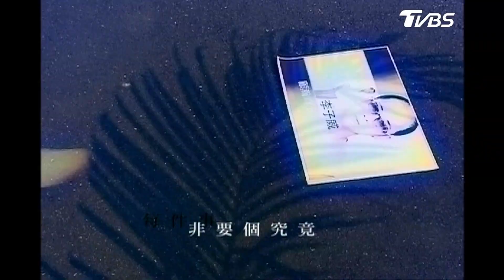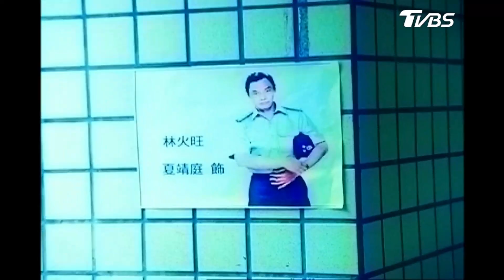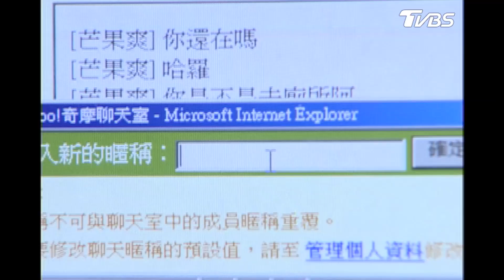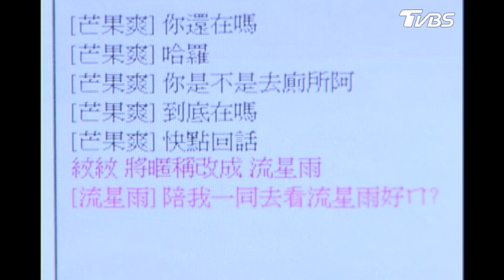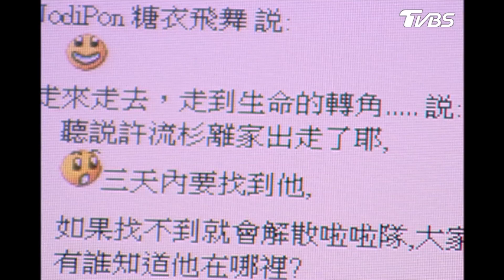七年級生EP6 田徑小鮮肉意外拯救蹺家女孩 竟開始離家出走!? TVBS經典頻道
許流杉以女孩子才會參加啦啦隊為由拒絕郝靜遊說，郝靜和流杉約法三章，如果跳得過怡萱頭高度，就說服劉鳴老師讓流杉加入田徑代表隊，若跳不過就得加入啦啦隊，流杉不疑有它，怡萱動作俐落地站上郝靜雙腿，倆人呈現出一『舞伴技巧』(高度超過一個人身半高)這時許流杉才知上了當。
雅莉懷疑怡萱神秘男友就是李子威，放學後跟蹤李子威被發現後產生口角摩擦，雅莉氣走時竟意外發現載走怡萱的轎車，但因追車險釀成車禍，幸好有子威出手搭救。而流杉因當不成田徑代表隊而心情低劣，在西門町閒逛意外地救了蹺家女孩凌玟...。

主演：林熙蕾、林依晨、賀軍翔、鍾欣愉(莎莎)、張睿家